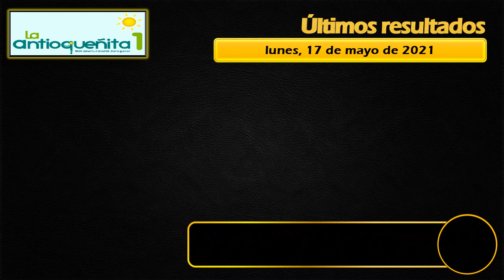Resultados del Chance ANTIOQUEÑITA 1 del lunes 17 de mayo de 2021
Resultado ANTIOQUEÑITA DIA del Lunes 17 de mayo del 2021,